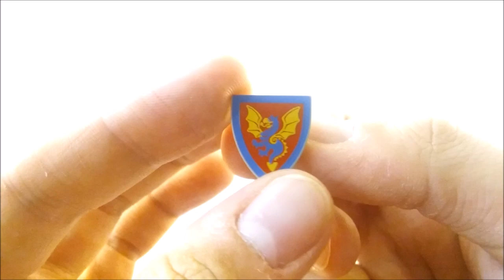Klockowy łupy #1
Spore legowe zakupy :)